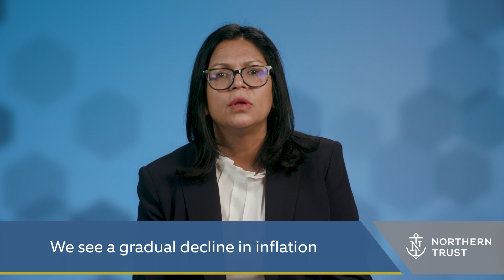2024 Investment Outlook: Falling Inflation and Rates, Rising Political Risk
Rate cuts and lower inflation likely will accompany slower economic growth and a rise in global political risks in 2024 — meriting some caution on equities.